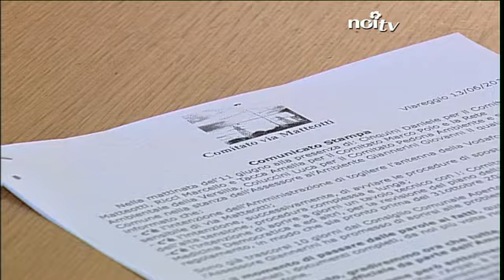L'antenna Vodafone va spostata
VIAREGGIO - Il comitato di via Matteotti che si batte per lo smantellamento dell'antenna Vodafone chiede al comune di passare dalle parole ai fatti e di spegnere l'apparato.